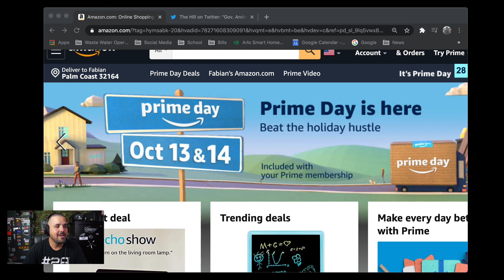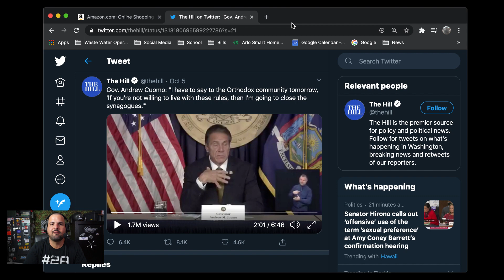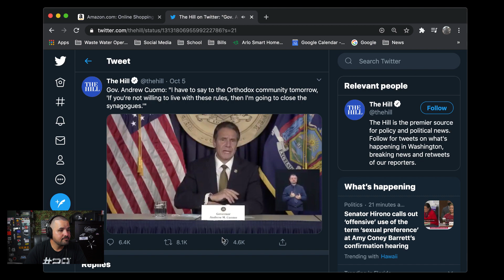If You are NOT Willing to Live by these RULES...